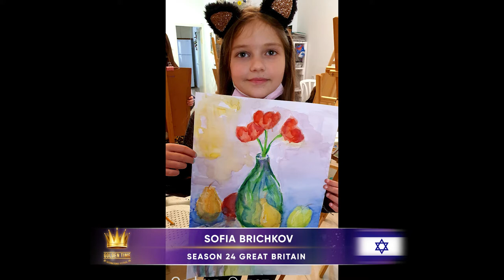Golden Time Talent | 24 Season | Sofia Brichkov | GT24-2702-0541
Имя участника или коллектив: Sofia Brichkov

Страна: Israel

Город: Petah Tikva

Название конкурсной работы: Натюрморт

Педагог: Galina Shevtsova

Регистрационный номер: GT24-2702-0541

Номинация: Живопись

24 Season

Участие в других конкурсах и фестивалях / творческие достижения: София обучается в студии живописи и дизайна Gala-studio ( Израиль). Старательная  и талантливая, она делает успехи в живописи и дизайне, а также имеет отличные результаты в гимнастике.